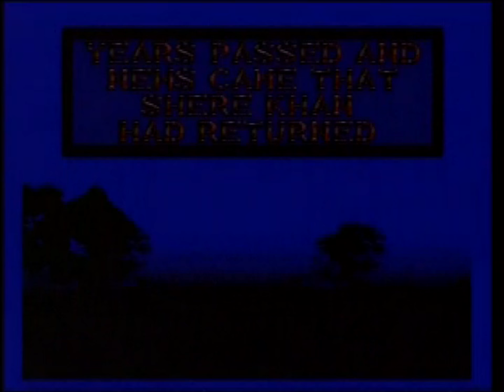Gameplay Unknown AKA Jungle Book SEGA GENESIS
The Jungle Book is a platformer released on Sega Genesis in 1994,was also available on SMS,NES,SNES.
Developed by Virgin Games USA,published by Virgin Games.